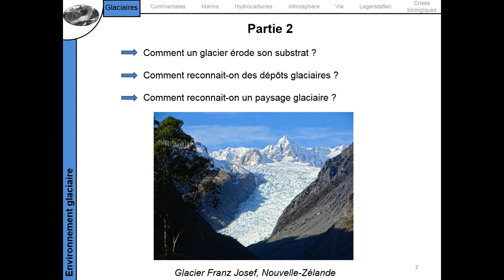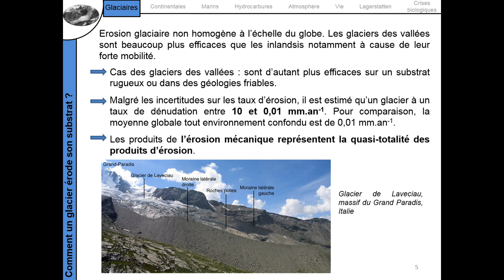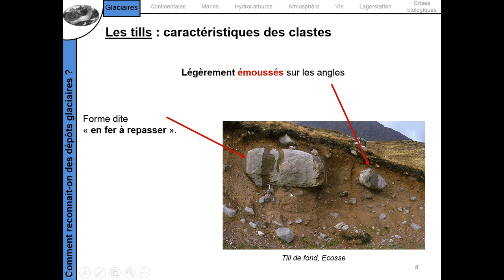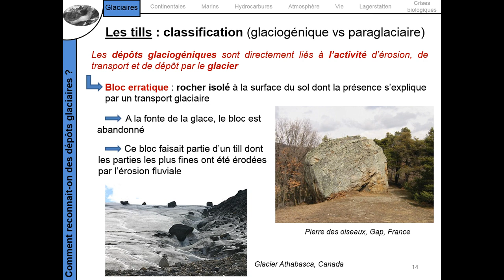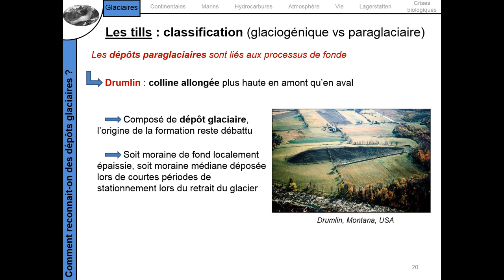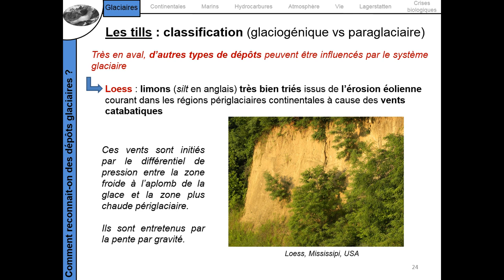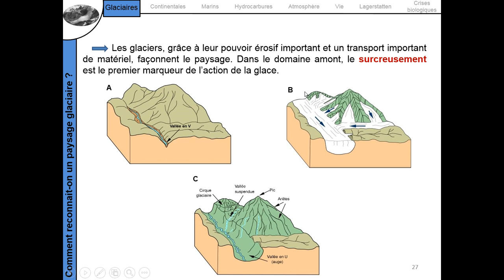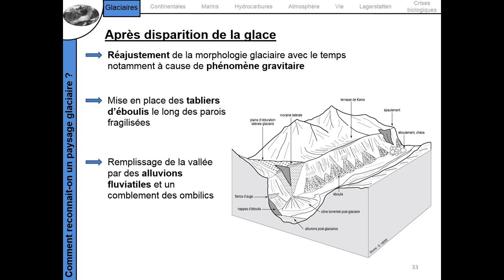Paléoenvironnement – Glaciaire (partie 2)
L3 S5 SVT SBG UE Paléoenvironnements

Environnement glaciaire partie 2 :

- Comment un glacier érode son substrat ?

- Comment reconnait-on des dépôts glaciaires ?

- Comment reconnait-on un paysage glaciaire ?

Baptiste Suchéras-Marx